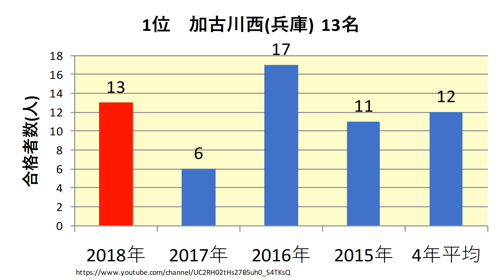兵庫医療大学 高校別合格者数ランキング 2018年【グラフでわかる】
兵庫医療大学　2018年(平成30年)春　　高校別合格者数のランキングをわかりやすくグラフでまとめました。